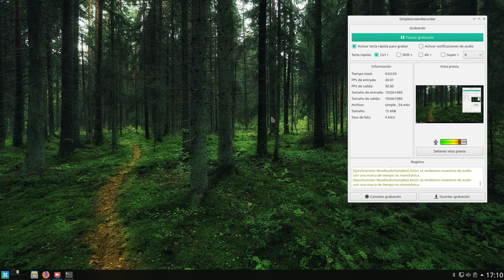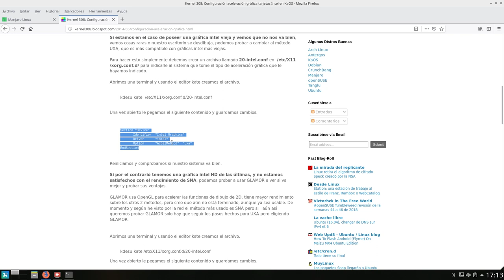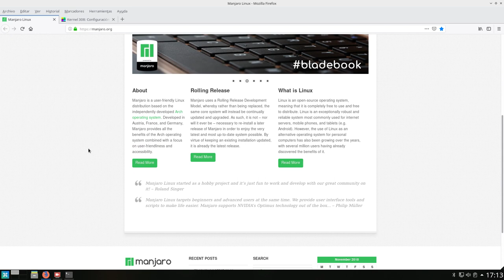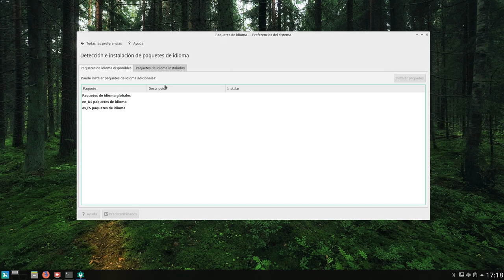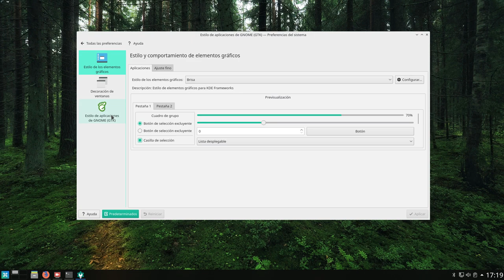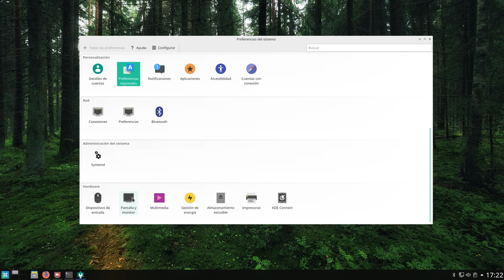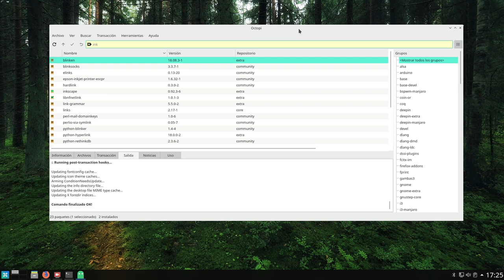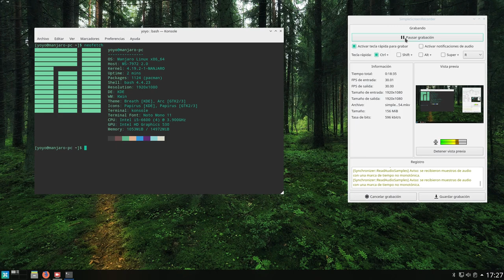Manjaro KDE: Una distro Linux Plasma muy a tener en cuenta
Vengo usando Manjaro prácticamente desde su nacimiento, pero siempre con su escritorio principal XFCE. Debidos a los buenos comentarios que he visto sobre la edición Plasma he decidido probarla y os la traigo en vídeo.

Vídeo opinión.